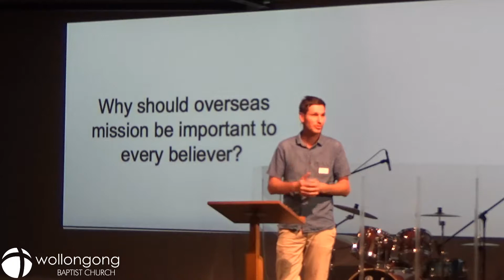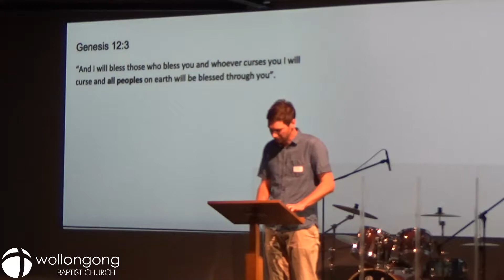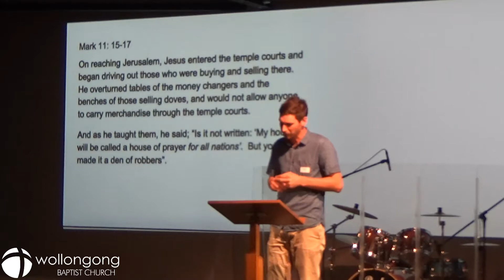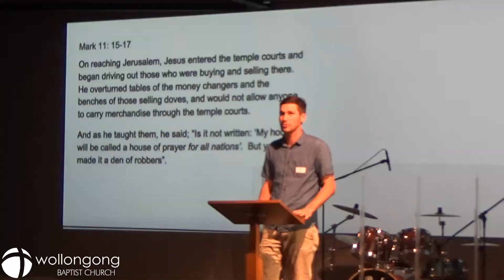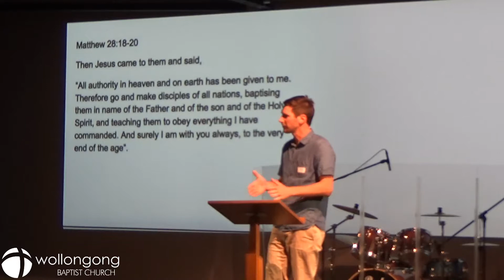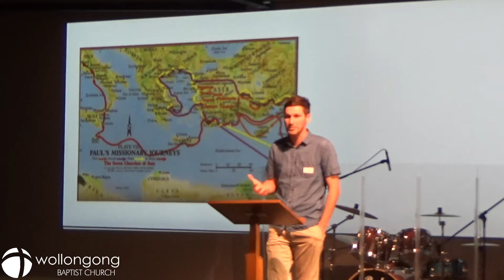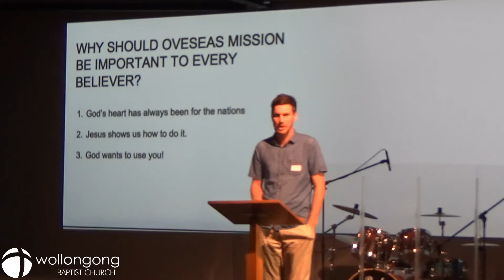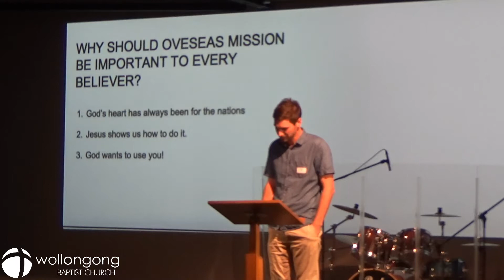God's Heart For The Nations - Psalm 67 - Acts 1:1-8 - Tim Kime - Wollongong Baptist Church